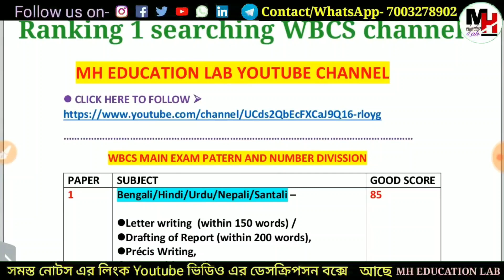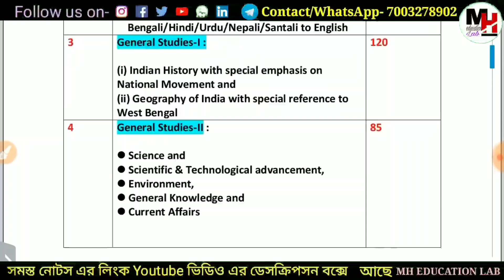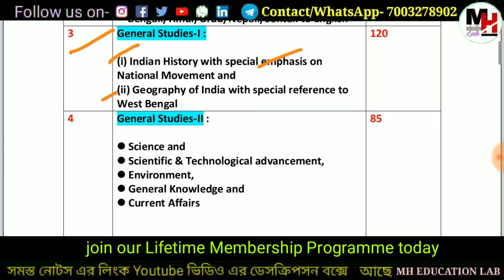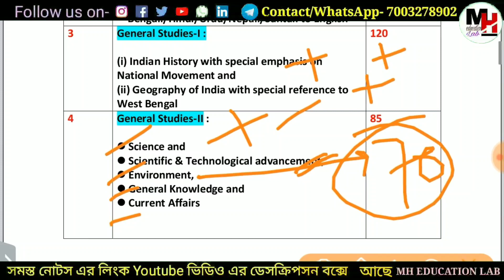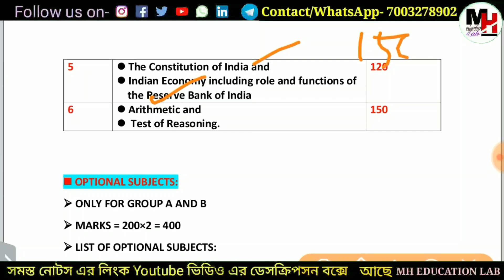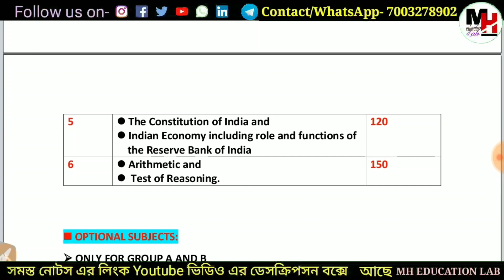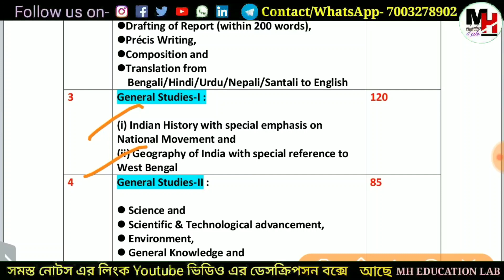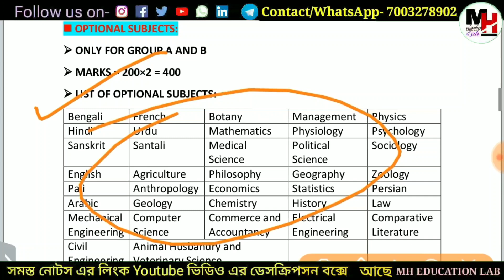wbcs main strategy । Syllabus । Books list । safe score analysis.